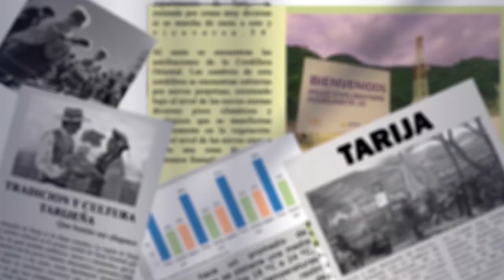Detenido Presunto Feminicida en Uriondo: Séptimo Caso en Tarija este Año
La Fiscal de Tarija, Sandra Gutiérrez, informó sobre la aprehensión de Bernabé Ortega Marás, presunto feminicida relacionado con un caso ocurrido en el municipio de Uriondo.
El cuerpo de la víctima, María Gutiérrez Galeán, de 34 años, fue hallado en la comunidad "La Choza". Este es el séptimo feminicidio en Tarija en lo que va del año.
Ortega enfrenta una imputación formal por feminicidio y se ha programado una audiencia de medidas cautelares.
La víctima murió por anoxia cerebral y asfixia por estrangulamiento, dejando una hija adolescente de 14 años, quien es un testigo clave en la investigación.